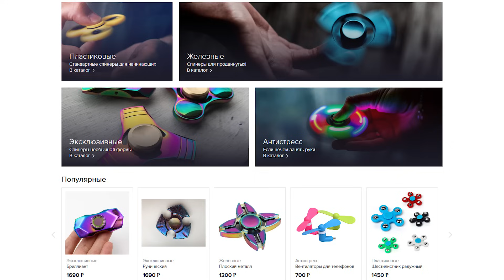КТО ОТРАВИТСЯ ГОРЧИЦЕЙ